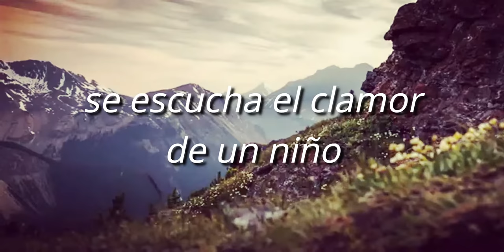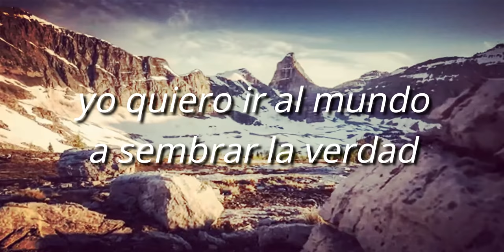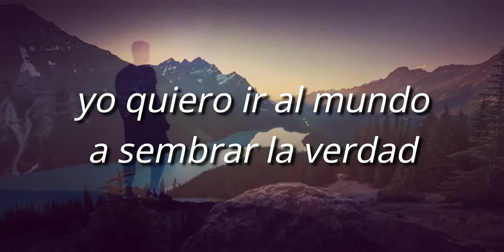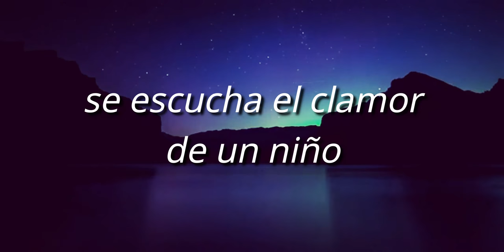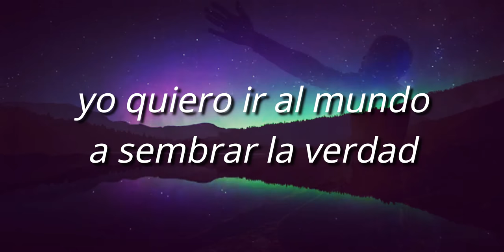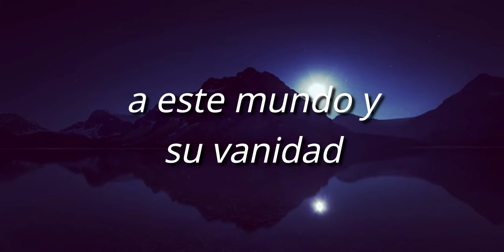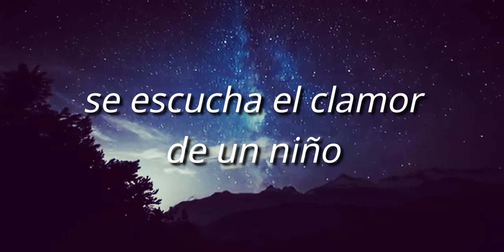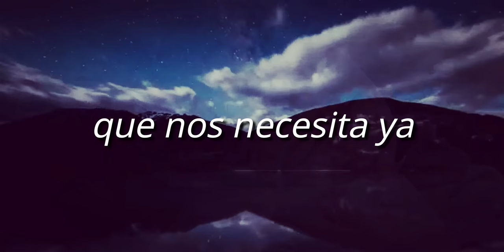YO QUIERO IR AL MUNDO A SEMBRAR LA VERDAD - CANCIÓN PARA MAESTROS DE ESCUELA DOMINICAL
LETRA:

En el mundo de hoy,
muchos desafíos hay.
La ciencia avanza
creyendo en lo material.
El hombre y sus pensamientos
de Dios se aleja más,
¿Quién podrá este reto aceptar?

Yo quiero ir al mundo
a sembrar la verdad
si Jesús conmigo va,
y de rodillas, lograré vencer
a este mundo y su vanidad,
//Se escucha el clamor de un niño
que nos necesita ya//

Drogas, corrupción
y problemas en el hogar,
se roban la inocencia
que Dios al niño le da.
Todavía el llamado
de Jesús presente está,